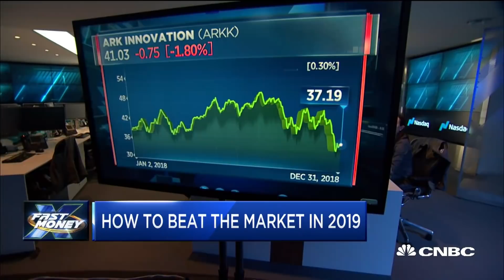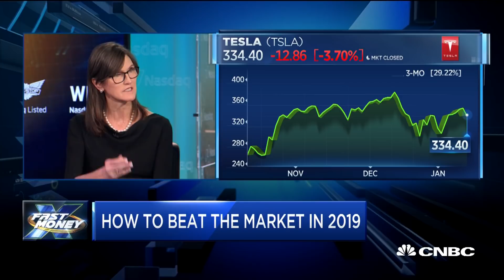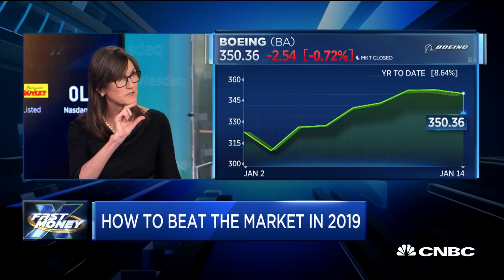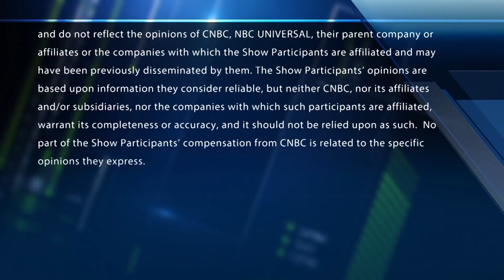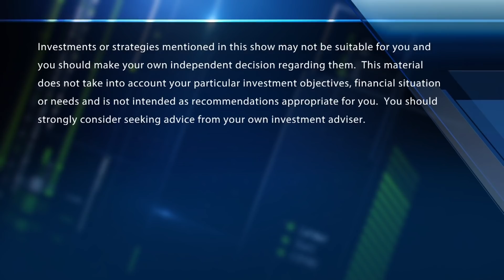Tech stocks to beat the market: ARK Invest's CEO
ARK Invest's Cathie Wood on how to beat the market in 2019. Time to jump back into tech? With CNBC's Melissa Lee and the Fast Money traders, Pete Najarian, Tim Seymour, Karen Finerman and Dan Nathan.